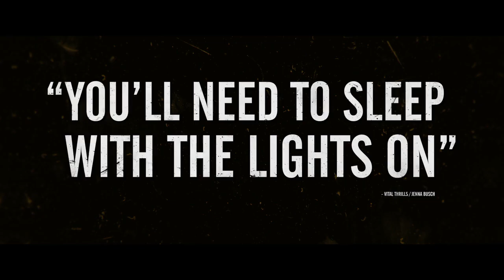The Conjuring: The Devil Made Me Do It - Official Final Trailer (2021) Vera Farmiga, Patrick Wilson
Watch the latest, creepy trailer for The Conjuring: The Devil Made Me Do It, starring Vera Farmiga and Patrick Wilson as Lorraine and Ed Warren. The Conjuring 3 reveals a chilling story of terror, murder and unknown evil that shocked even experienced real-life paranormal investigators Ed and Lorraine Warren. One of the most sensational cases from their files, it starts with a fight for the soul of a young boy, then takes them beyond anything they'd ever seen before, to mark the first time in U.S. history that a murder suspect would claim demonic possession as a defense.

The Conjuring: The Devil Made Me Do It also stars Ruairi O'Connor (Starz' "The Spanish Princess"), Sarah Catherine Hook (Hulu's "Monsterland"), and Julian Hilliard (the series "Penny Dreadful: City of Angels" and "The Haunting of Hill House").

The Conjuring: The Devil Made Me Do it, directed by Michael Chaves and produced by James Wan and Peter Safran, arrives in theaters and on HBO Max on June 4, 2021.